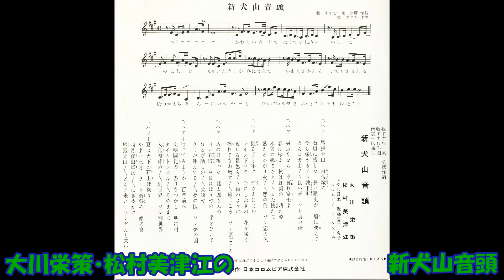大川栄策・松村美津江の 新犬山音頭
犬山市・犬山市商工会・犬山市観光協会企画　牧すすむ・東公彦作詞 牧すすむ作曲 南雲一広編曲 大川栄策・松村美津江 はやし言葉 近藤恵子・弘子 コロムビアオ－ケストラ　PES－7681   （PES－7681－B）　コロムビアレコ－ド　委託盤　昭和50年12月発売。